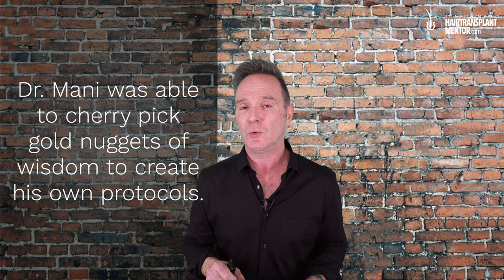Is This Your Next Hair Transplant Doctor?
00:00:00 - Introduction
00:00:19 - Hair transplant doctor reveal
00:03:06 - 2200 graft hair restoration on 41 year old male.
00:05:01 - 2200 graft hairline case at 18 months.
00:06:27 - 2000 grafts 36 year old male.
00:08:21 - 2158 grafts 36 year old male.
00:10:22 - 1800 grafts on 33 year old male.
00:11:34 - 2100 grafts on 47 year old male.
00:12:089 - More details about Dr. Mittal and how he works.

Joe Tillman introduces another doctor that has been deemed to be a Hair Transplant Mentor™ doctor. What does this mean? It means he took the time to give access to his clinical details that are normally not seen by the public. It means he's an IAHRS accepted member as a baseline requirement and he's performed a minimum of 750 surgeries in his career. But is also means he's demonstrated his position to be one that educates patients about surgery being the last resort. He has shown he respects the medical ethic with regards to patient education in that he does not pander to patient emotions in order to gain them as a client. Most importantly, he's demonstrated, as seen in this video, that he understands how to achieve natural results and appears to do so on a consistent basis.

Joe Tillman
Spencer Kobren
The Bald Truth
HairTransplantMentor
Hair Transplant Mentor
Hair Transplant Turkey
hair Transplant London
Hair transplant hairlines